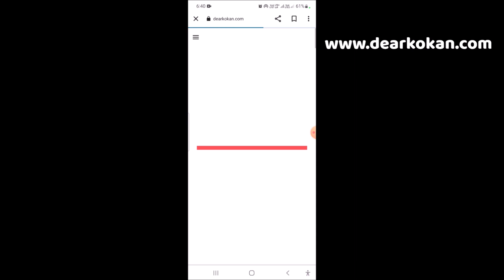Rs.१३.१० लाखांपासून पुढे, १ RK,१ BHK,२ BHK, कुडाळ ST स्टॅन्ड, रेल्वे, गोवा हायवे २ km,📞 .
⛱️ गाव : कुडाळ.
⛱️ तालुका : कुडाळ.
⛱️ जिल्हा : सिंधुदुर्ग.
⛱️ जागा : १ RK , १ BHK, २ BHK.
⛱️ किंमत : Rs. १३.१० लाखांपासून पुढे. ( Rs.3200/- per SQFT  Negotiable )

🌴 1 RK : 428 SQFT / 435 SQFT Salable Area.
🌴 1 BHK : 505 SQFT / 604 SQFT Salable Area.
🌴 2 BHK : 804 SQFT / 823 SQFT Salable Area.

🌴1 RK (20), 1 BHK (22) & 2 BHK (06)